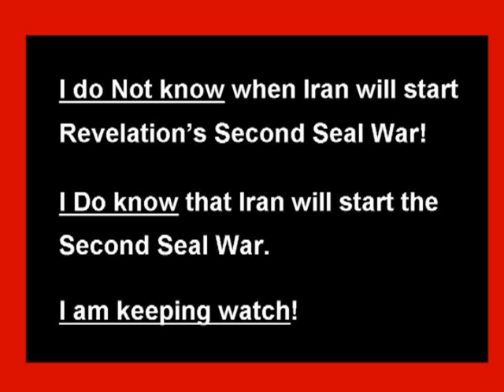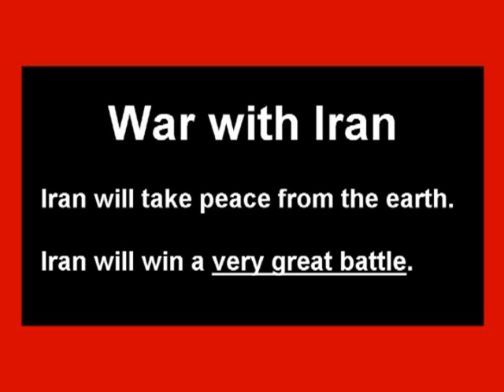Revelation's 2nd Seal IRAN War will ...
Revelation's Seven Seals span the Time of the End
from US War on Terror and to the Second Coming.